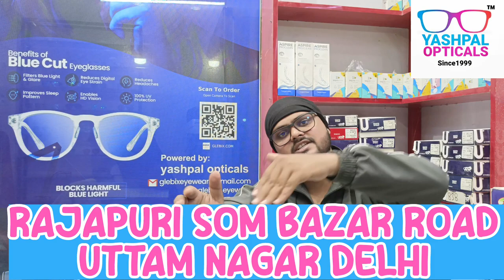Progressive Glasses VS Bifocal Lenses differences in Hindi | Progressive Lenses Price | YO Offers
Hello Dosto
Aap Sabhi Ko Namaskar,
Hum aap ke liye lekar aaye wholesale Rate pr Specs Jisme ki aapke Budget mai Saare Specs Hum Denge aur Shop pr aaye aur Visit kar ke Dekhe Frame Lenses fancy Type ke bhi Hum aapko Denge. Aur aap Hume Whatsapp bhi kar sakte hai agar aap Delhi se bahar rehte hai.
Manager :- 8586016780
Follow Me On Latest Updates :-
How to Reach :- -GLEBIX.COM (yashpal opticals)

Shop Address :- Yashpal Opticals Shop no.143 Som Bazar Road Rajapuri Uttam Nagar New Delhi - 110059